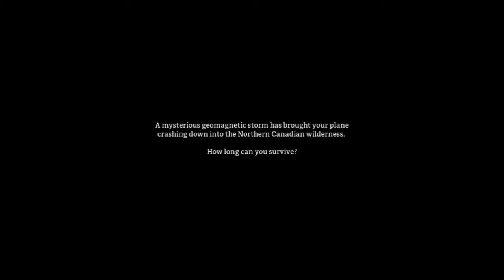The Long Dark: Trying To Survive...Wasn't Great! Ep. 1